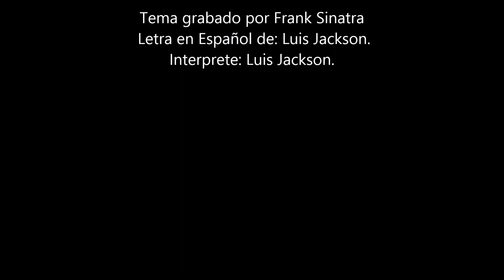Dejame Partir.: Canta Luis Jackson. (de chile)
Este tema fue popularizado por Frank Sinatra, ahora en una nueva versión en Español. Letra: de Luis Jackson.